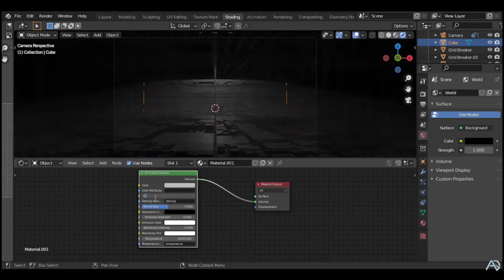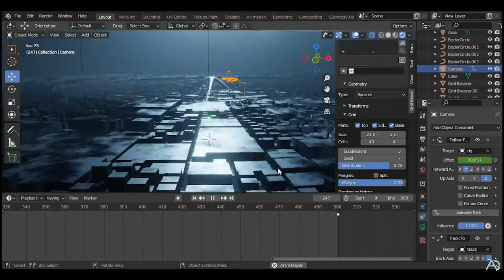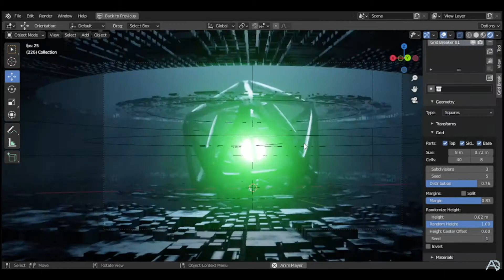BLENDER 3D ANIMATION FOR SCI FI SCENE PROCESS BEHIND THE SCENE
I made 3D animation of sci fi scene , hope it inspire you

►Materials:
Photoshop CC
Ibis Paint
Procreate
Krita
Blender